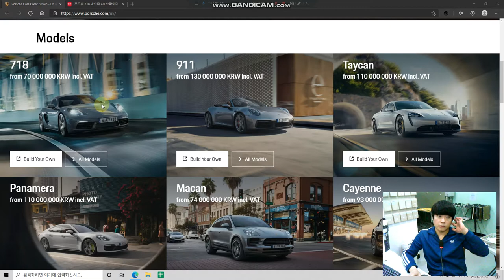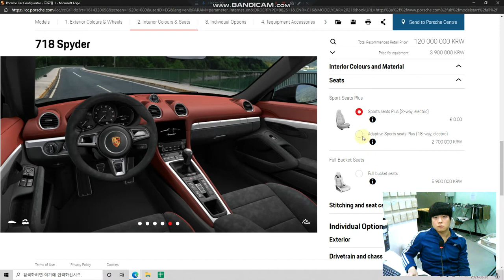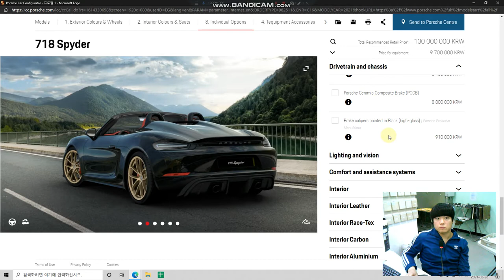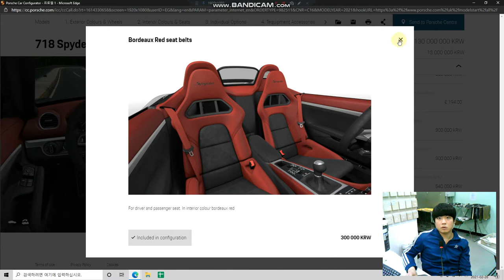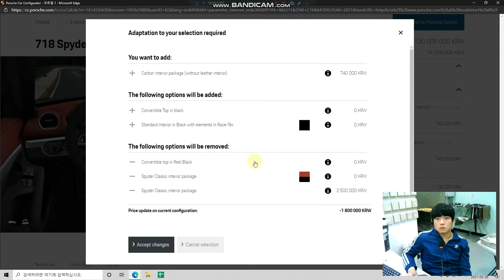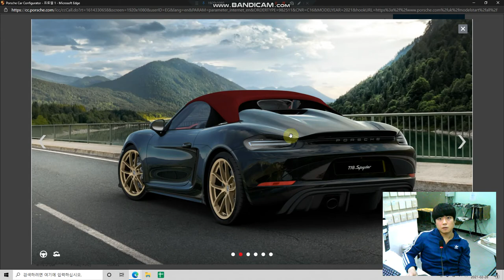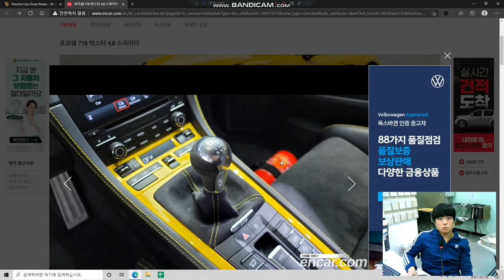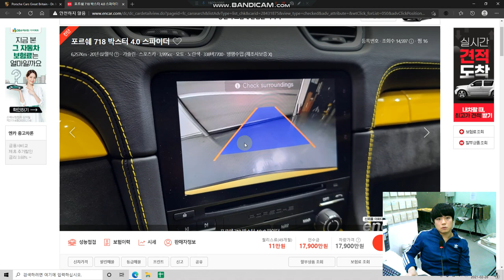견적만 내볼게요 pt.3 포르쉐 718 스파이더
다음에는 현행 미니쿠퍼 컨버 수동으로 가보겠습니다.